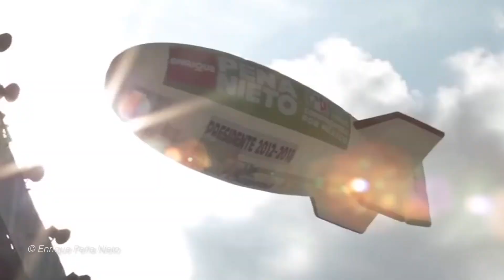Elecciones 2018 La Salle Pachuca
Alumnos de Ciencias de la Comunicación realizaron una encuesta a la comunidad estudiantil para conocer las preferencias electorales de nuestros estudiantes.